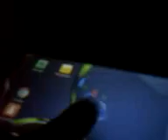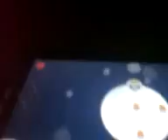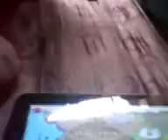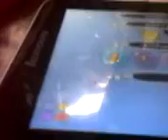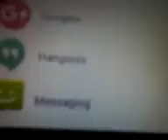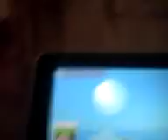Pewdiepie legend of the brofist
Sub's me I play it